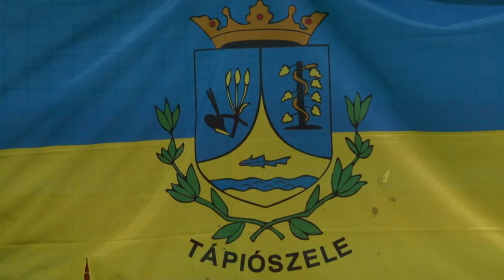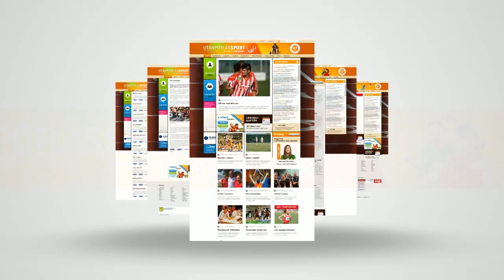Kézilabda: aranybánya az Alföldön - EURONOVEX USE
Amikor a hazai női kézilabda-utánpótlás sikereinek okát kutatjuk, elsőre nyilván mindenkinek a balatonboglári NEKA, a Győri Audi ETO KC, az FTC vagy a DVSC ugrik be, hiszen ezek a klubok adják a játékosok nagy részét a nemzeti csapatba. Ugyanakkor a juniorválogatott két bravúros érmében vastagon benne van a tápiószelei műhely is, elvégre egykoron onnan indult a sportág egyetlen magyar junior világ- és Európa-bajnoka, Kácsor Gréta.Így nem csoda, hogy a kis szelei kézilabdacsarnokban – vagy inkább iskolai tornateremben- az összes kislánynak a ma már a Vác NB I-es csapatát erősítőKácsor a példaképe. Az M4 Sporton látható Jövünk! magazin stábja tápiószelei ENUSE csapatánál járt edzéslátogatáson.